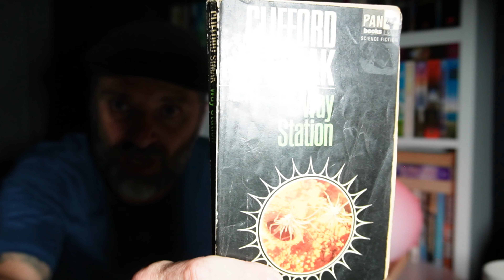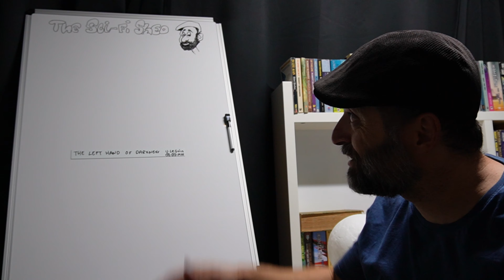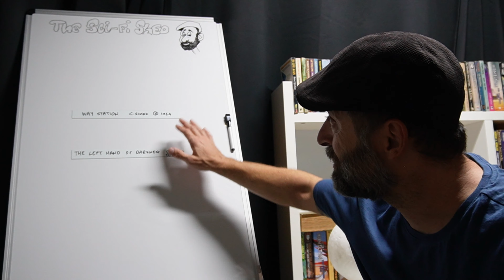Way Station - Clifford Simak 1964 Nebula Award Winning Novel Review and Ranking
Tonight I take a look at Clifford Symak's 1963 Novel "Way Station". It won the Nebula award in 1964 for the best novel. How will it rank on the Sci-Fi Shed Ladder?